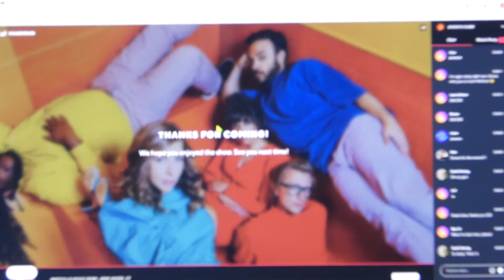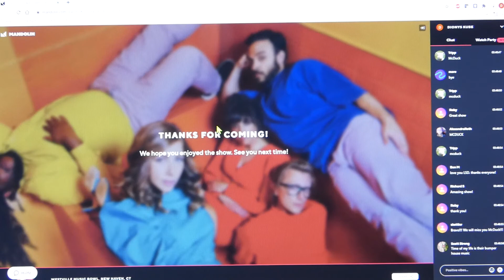LAKE STREET DIVE 11June21 in New Haven McDUCK'S LAST 6